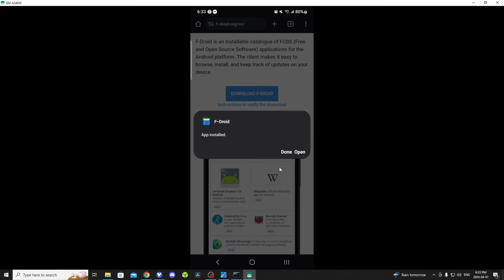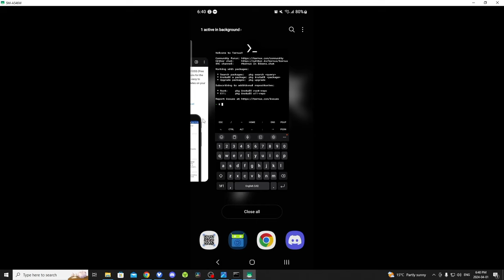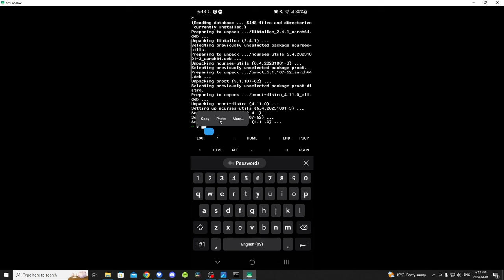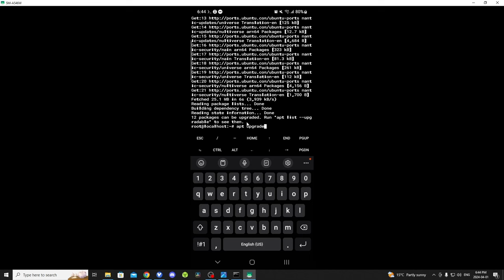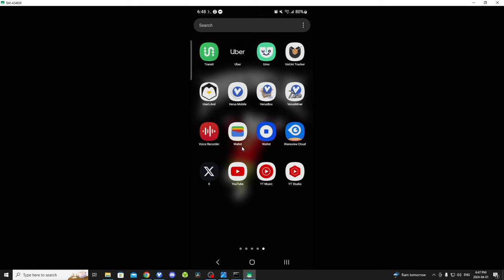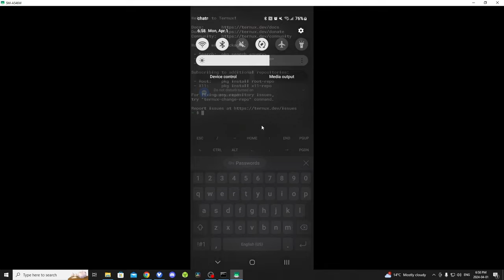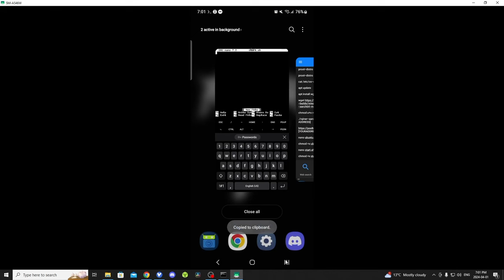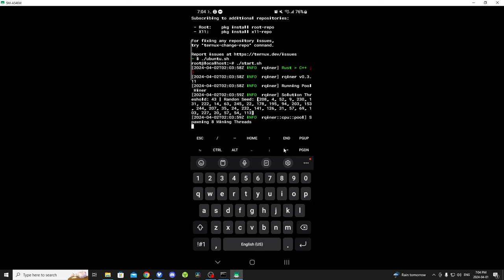How to mine Qubic on Phone │ Easiest Tutorial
I am quite new to Qubic and only just recently found out about them, but they are highly profitable and on the rise. I would only suggest mining on good phones vs cheap garbage "mining" phones. Its very different to any other coins I have mined. I am still learning, but I know to mine it on a phone and it is always solo. Unless you register on the portal some how?

How to get cheap phones
CAT S48c:
120mm USB upHERE Fans:
Sabrent Charging Station:
Alxum 120w 10 Port USB Charging Station:
Unitek 60w 10 Port Charging Stations:
USA Samsung A03s
TCL a3
6” Cables: